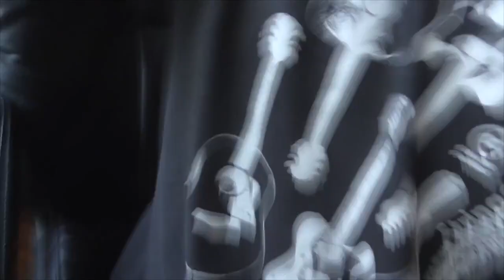Őszintén Lányok! Szerintetek jó pasi vagyok - Károly herceg (törölt videó)